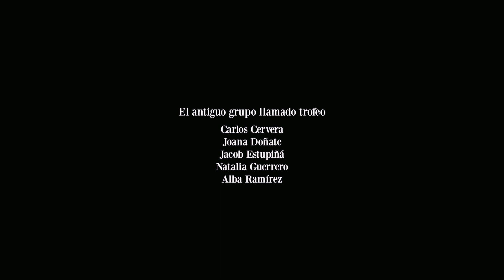D'Ací al cel - "El antiguo grupo llamado trofeo"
Joana, una joven de 23 años, debe cerrar un círculo todavía pendiente, el cual conlleva el retorno a sus raíces.